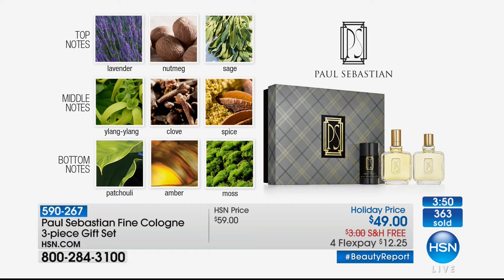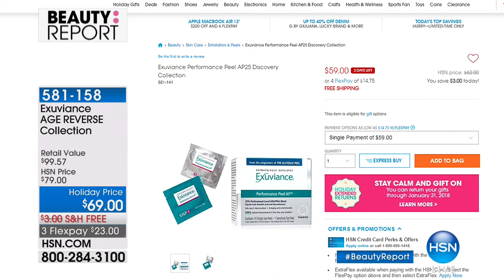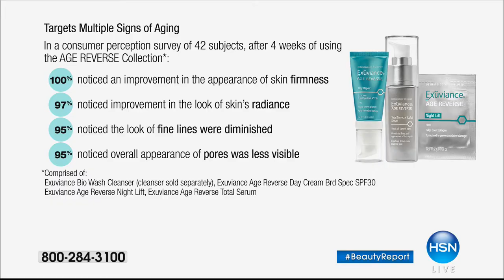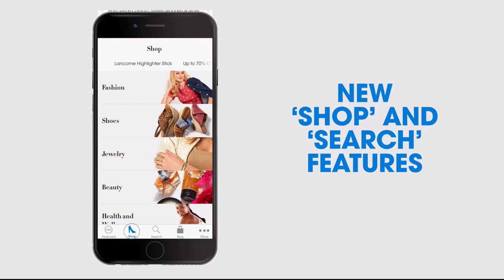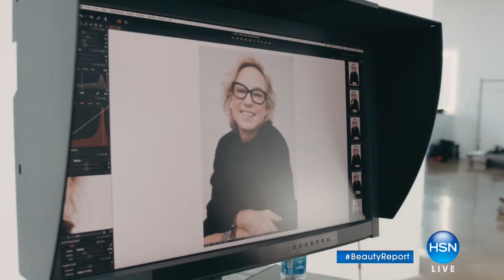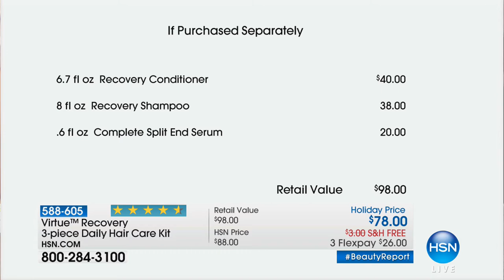HSN | Beauty Report with Amy Morrison 12.07.2017 - 07 PM